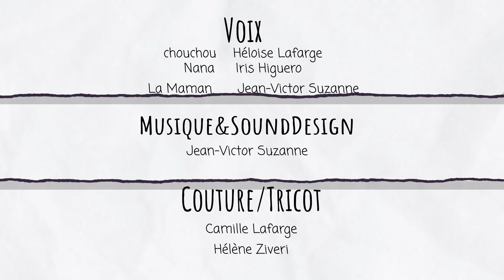TRAILER “Les premiers dinosaures étaient des pommes” - Emma Lafarge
Deux soeurs se mettent d'accord sur la vraie histoire de l’origine du monde.